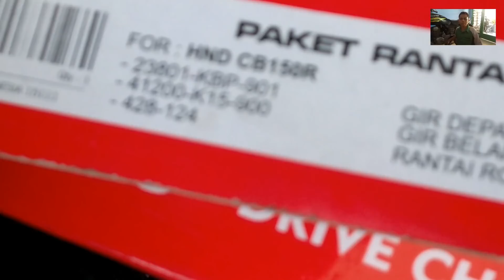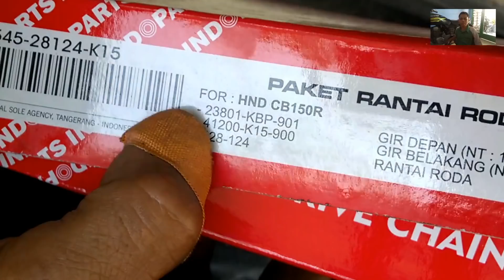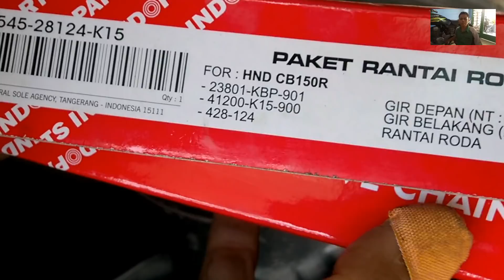Cara Mengganti Gear Set Motor CB150R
Cara mengganti rantai motor sebenarnya hal yang sangat mudah untuk dilakukan sendiri.Semua orang bisa melakukan hal ini,asal punya niatan dan tahu langkah langkahnya,dan apa saja harus disiapkan.Kebanyakan untuk menyelesaikan masalah ini pemilik motor langsung membawanya kebengkel terdekat.Memang kalau belum pernah melakukannya meskipun pekerjaan ini cukup mudah dilakukan namun terasa sulit dan ribet bila belum terbiasa.Kami akan memberikan tips singkat terkait bagaimana cara mudah mengganti rantai dan mengganti gear sepeda motor.Beberapa tahapan harus disiapkan dan apa saja peralatan yang harus disiapkan.